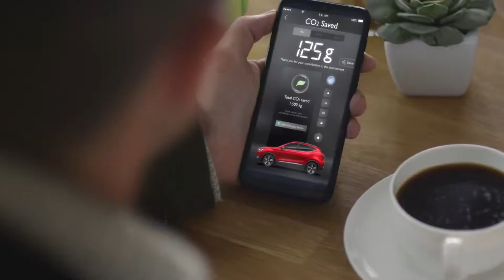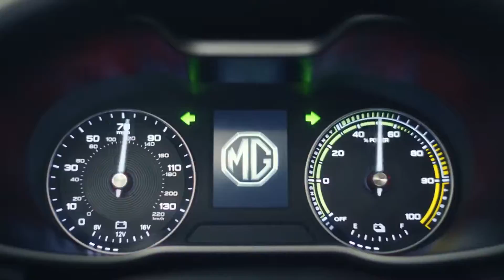MG ZS EV Indias First Pure Electric Internet SUV ChangeWhatYouCan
Change begins with a few, who lead from the front and inspire others to do the same.

Join the movement with India’s First Pure Electric Internet SUV – the MG ZS EV. Coming soon!